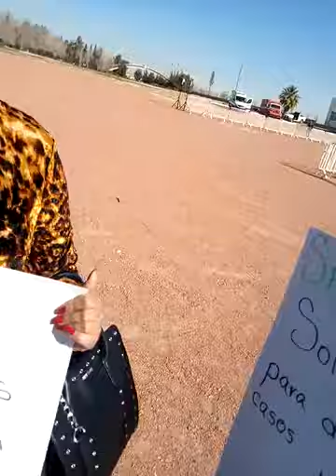El Puntero Maestros en Movimiento exige a Corral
Video de Francisco Milla